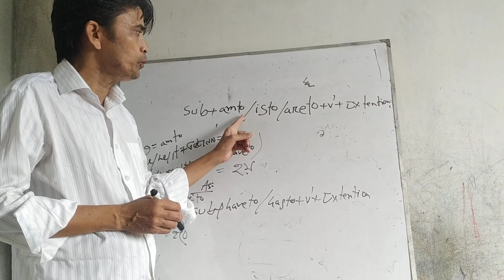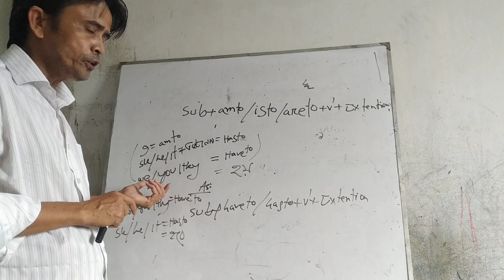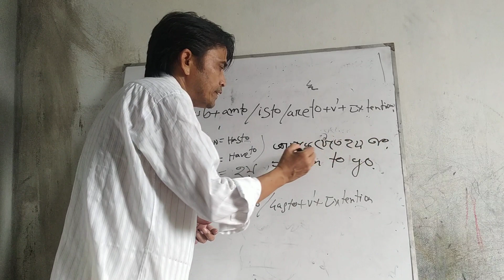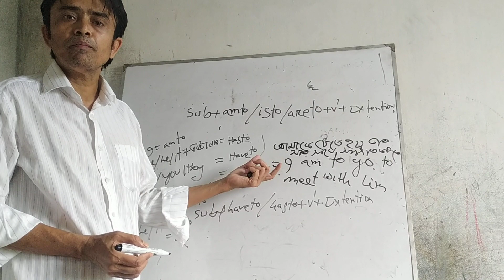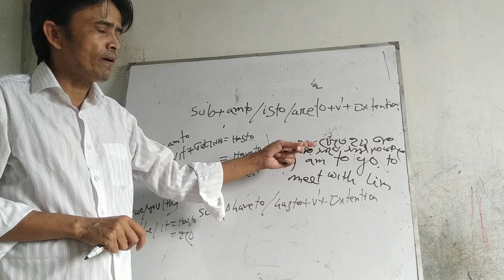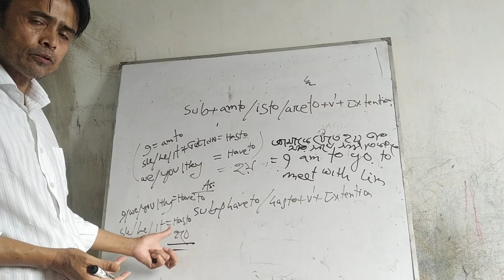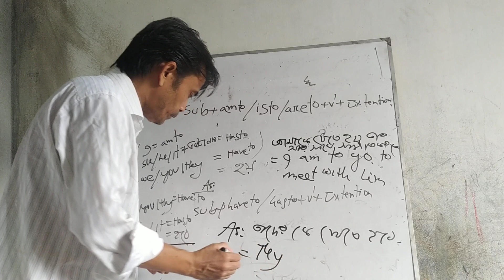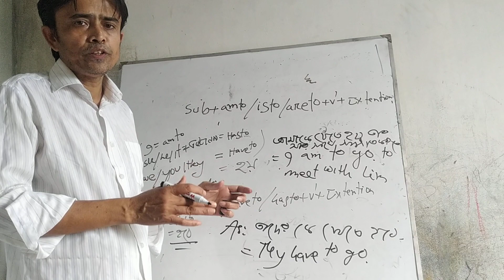How to speak in English